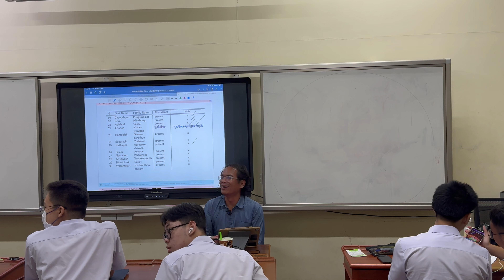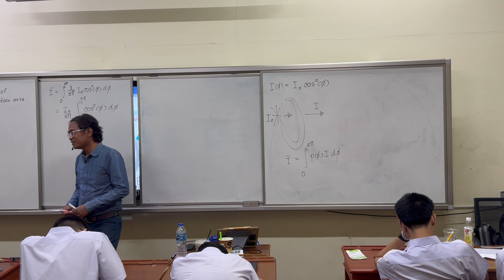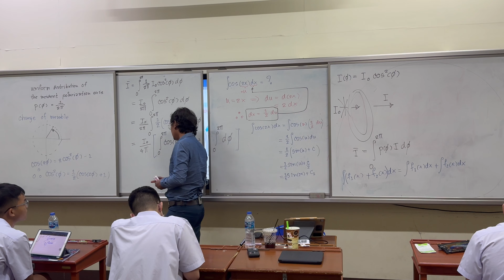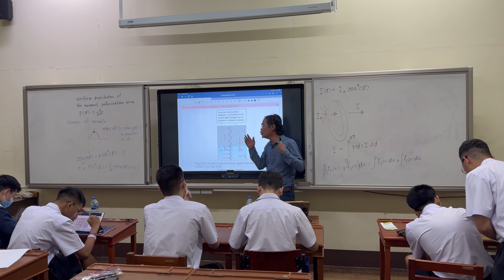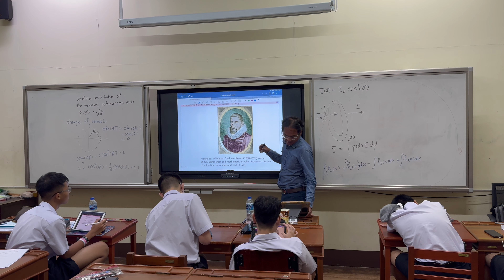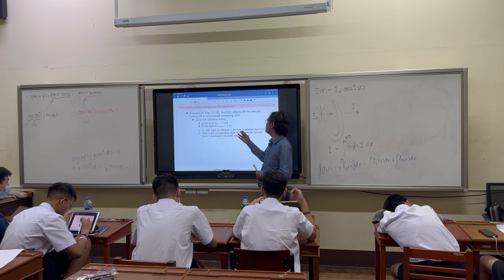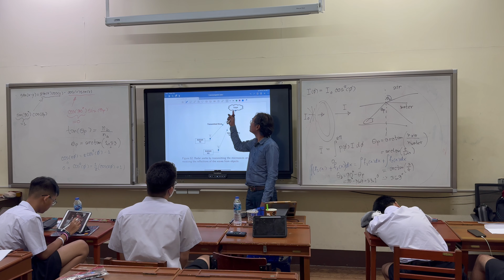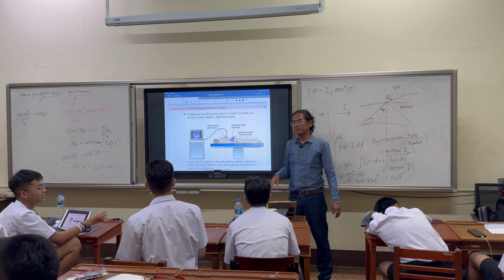[SCI33206 M604 Sem. 2 A.Y. 2023] 4th lecture 03.11.2023 14:20-16:00 (recorded by iPhone)